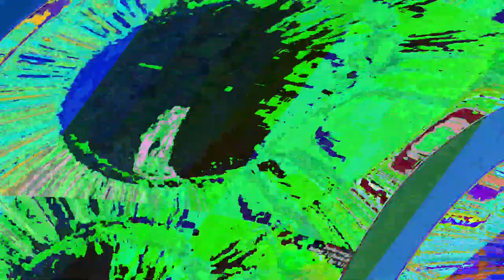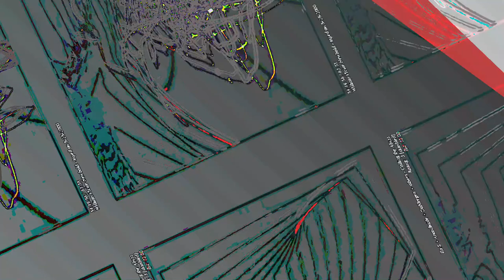[EPILEPSY WARNING] Movie 23 06 13 00h46m15s